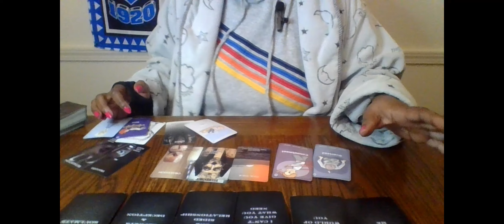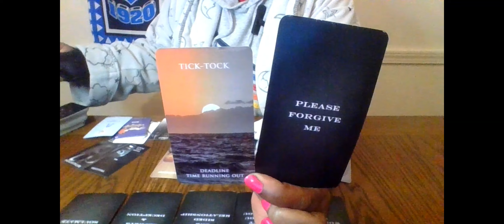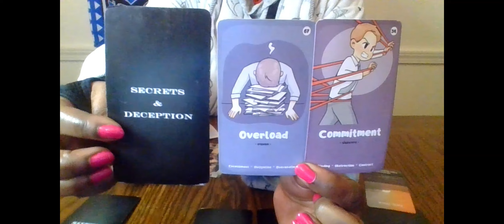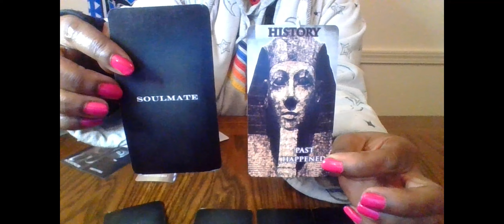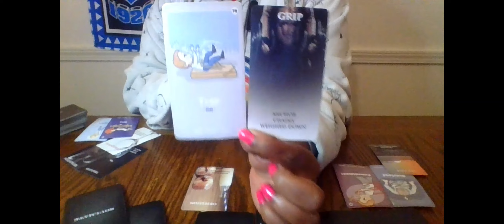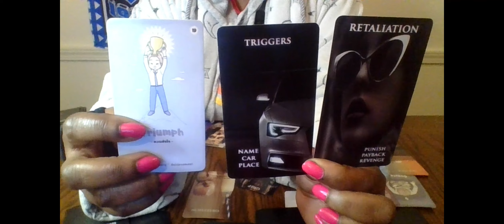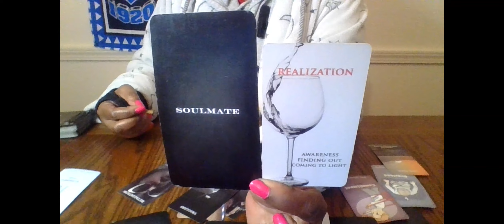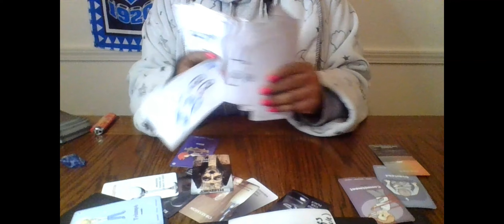SCORPIO SOMEONE IS OBSESSED WITH YOUR WHOLE LIFE AND EVERYTHING YOU DO TRIGGERS TF OUTTA THEM